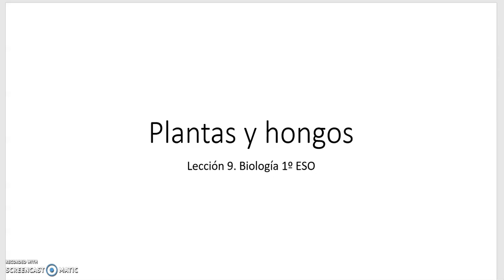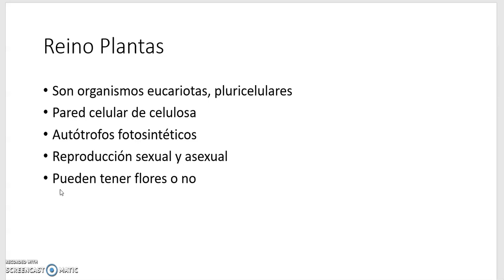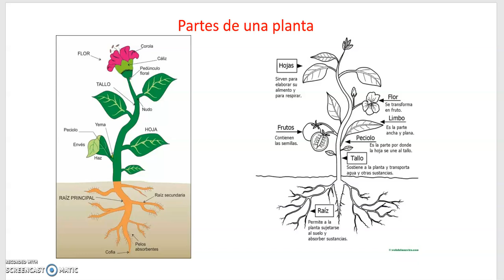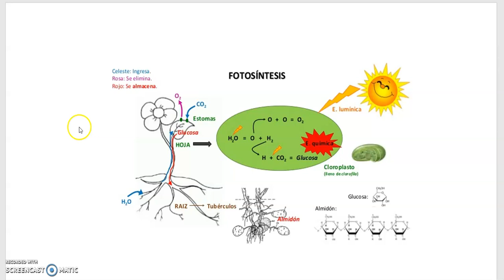Las plantas 1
Explicación general de la estructura de una planta y del proceso fotosintético. Biología 1º ESO